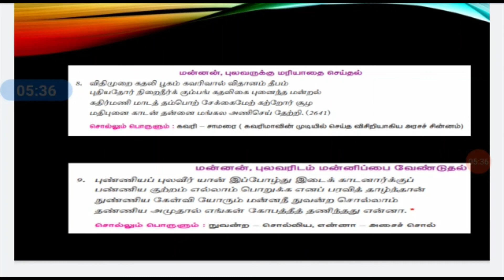10th Tamil Unit 5 Kalvi - Class 13 - Kavithai - Thiruvilayadarpuraanam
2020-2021 Tamil Nadu State Board 10th Tamil - Unit 5 Kalvi - Class 13 - Kavithai - Thiruvilayadarpuraanam - Kulasekara Aazhvaar (10-ம் வகுப்பு - தமிழ் - இயல் 5 கல்வி - கவிதை - திருவிளையாடற்புராணம் - குலசேகர ஆழ்வார்)